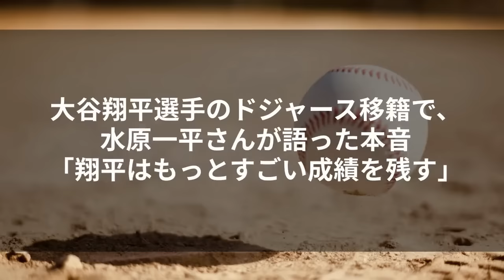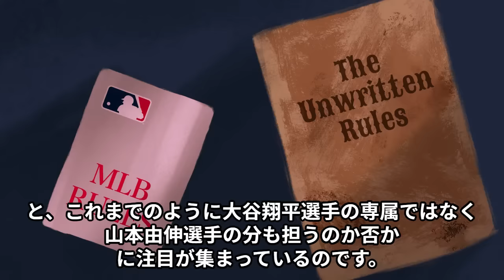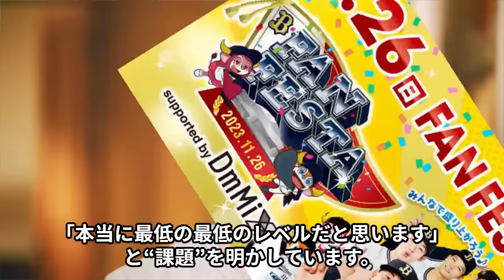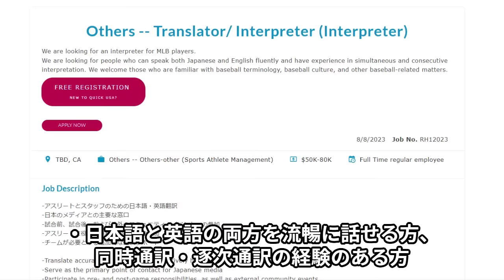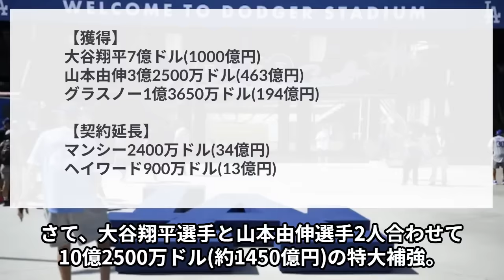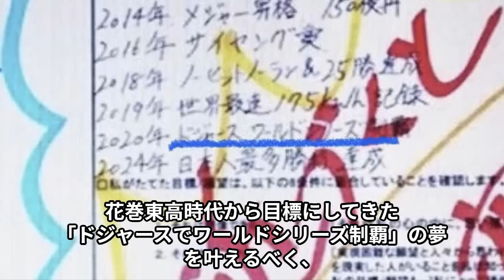大谷翔平ドジャース入団で、水原一平さんが語った本音「翔平はもっとすごい成績を残す」【海外の反応/ドジャース/二刀流/FA】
大谷翔平選手と山本由伸選手もドジャース入団が決まり、世界中で大きな騒ぎとなっていますが、ただこれにより、一つの疑問がネット上を騒がせているのです。

それは二刀流スターの陰の立役者である“通訳”水原一平さんの業務範囲です。